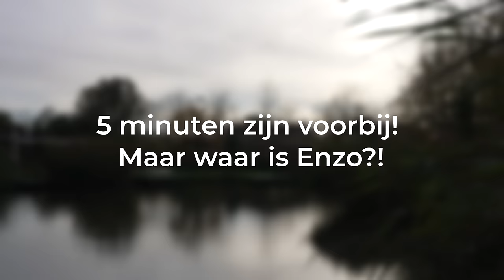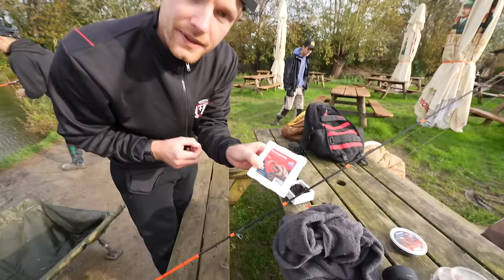12 UUR LANG VISSEN CHALLENGE! HOEVEEL KUNNEN WE VANGEN?! #3742